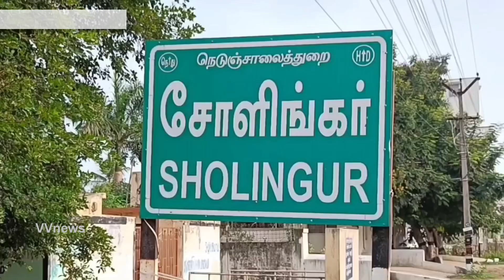கராத்தே போட்டி மாணவா்களுக்கு சான்றிதழ் பெல்ட் வழங்கும் நிகழ்ச்சி| சோளிங்கா்|vvnews|oorseithi